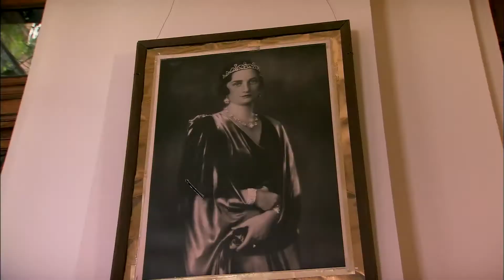Groene rat - 🦸 Mega Mindy avonturen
Bedriegers laten groene ratten los in het dorp om ze daarna voor heel erg veel geld te komen verdelgen. Maar Mieke en Toby hebben hen door. De ratten zijn helemaal niet groen, ze zijn groen geverfd! Mega Mindy vangt zowel de bedriegers als de ratten, zodat het dorp weer rattenvrij is.